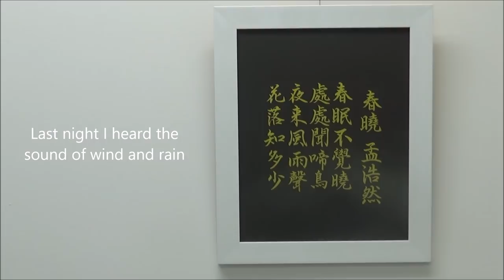Classical Chinese poem | Spring Dawn / Mèng Hào rán | Chinese Calligraphy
Meng Haoran (Chinese: 孟浩然; Wade–Giles: Meng Hao-jan; 689/691–740) was a major Tang dynasty poet, and a somewhat older contemporary of Wang Wei, Li Bai and Du Fu. Despite his brief pursuit of an official career, Meng Haoran mainly lived in and wrote about the area in which he was born and raised, in what is now Hubei province, China. Meng Haoran was a major influence on other contemporary and subsequent poets of the High Tang era because of his focus on nature as a main topic for poetry. Meng Haoran was also prominently featured in the Qing dynasty (and subsequently frequently republished) poetry anthology Three Hundred Tang Poems, having the fifth largest number of his poems included, for a total of fifteen, exceeded only by Du Fu, Li Bai, Wang Wei, and Li Shangyin. These poems of Meng Haoran were available in the English translations by Witter Bynner and Kiang Kanghu, by 1920, with the publication of The Jade Mountain. The Three Hundred Tang Poems also has two poems by Li Bai addressed to Meng Haoran, one in his praise and one written in farewell on the occasion of their parting company. Meng Haoran was also influential to Japanese poetry.

春曉 孟浩然
Spring Dawn / Mèng Hào rán

春眠不覺曉
The sleep of spring night is so comfortable that I do not notice that the dawns

處處聞啼鳥
When I wake up, I hear the birds singing from everywhere

夜來風雨聲
Last night I heard the sound of wind and rain

花落知多少
How many flowers have fallen? (Maybe many flowers have fallen)

Brush pen : Pentel XGFH (XGFH-X) Scientific Brush - Gold

Paper : Daio Paper Corporation Black Drawing paper

(Amazon JP)

【BGM】

・Haru no Kaze - Chokomint